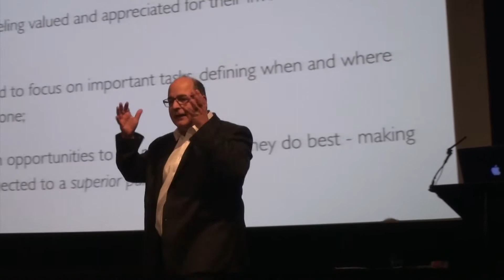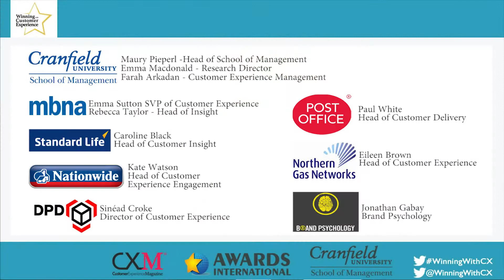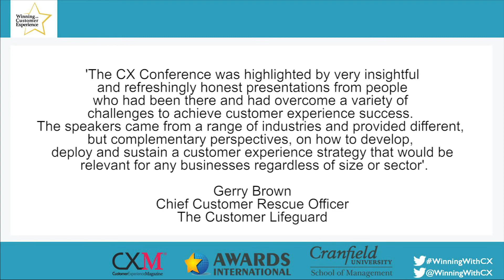Winning With Customer Experience Conference May2015 fullHD version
Check out some highlights from the inaugural Winning With Customer Experience Conference in London!